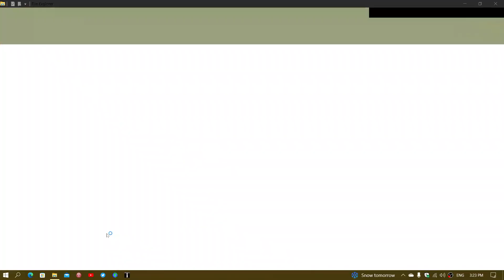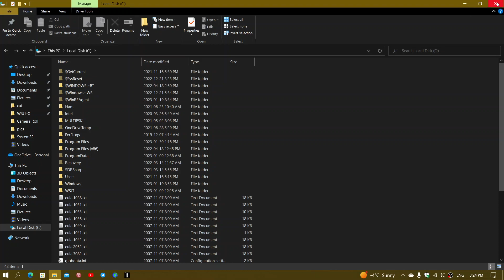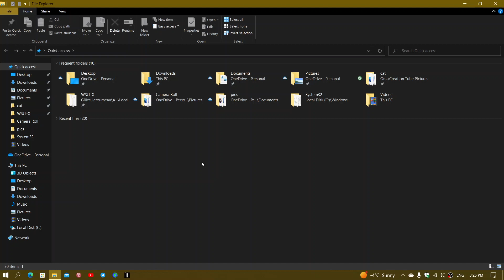File Explorer most requested feature is to make it faster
File Explorer does feel sluggish at times, this has been before Windows 10, it would be nice to refresh and make it faster